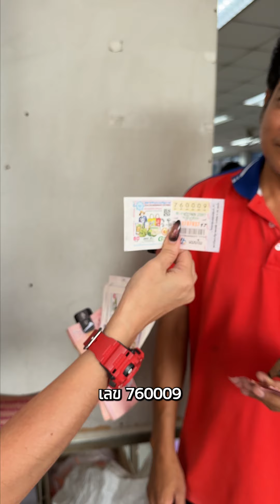ตอบถูกได้ตังค์กับลอตเตอรี่พลัส